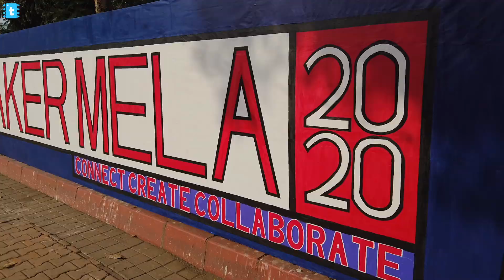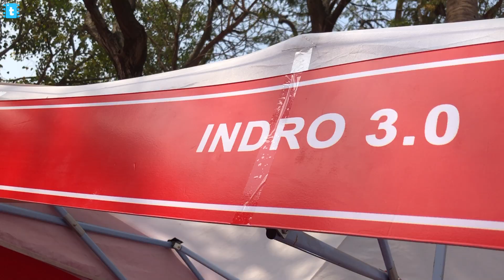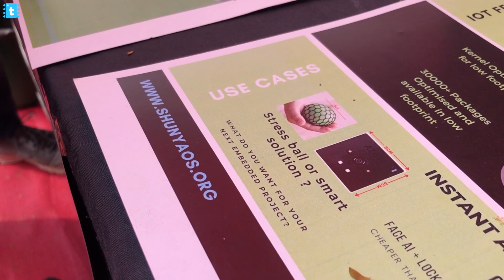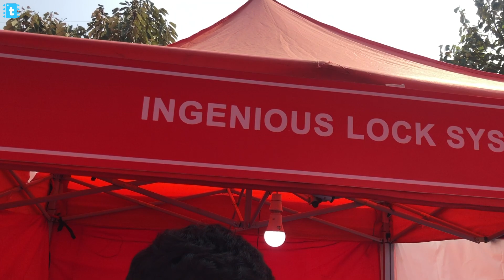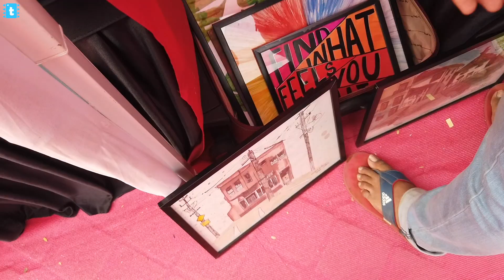Watch what happened at Maker Mela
In this video, I have show what different kind of activities where there , what different kind of projects I have seen and what different kind of people I met at Maker Mela 2020

This video is a summary about what happened at Maker Mela

❤️ Projects I showcased at Maker Mela❤️

Now you can get free PCB with every order of techiesms T-shirt or techiesms pocket notebook.